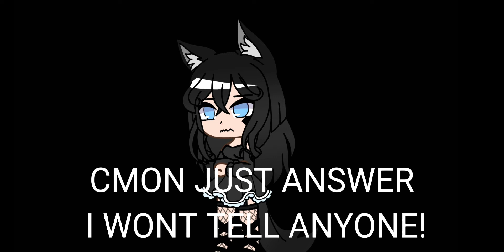don't ask questions/meme/